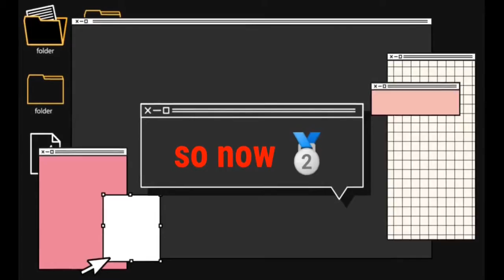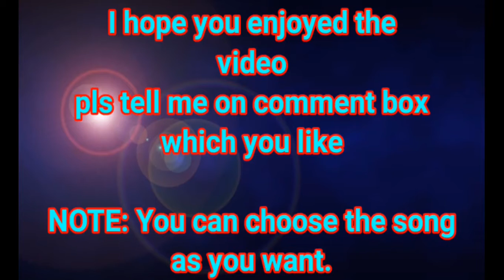Top 5 best outro 2021 | no copyright | Direct Link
I hope you understand my feeling. Keep watching me.

FOLLOW THE DOWNLOADING SETPS :
1. Copy the link and past on chrome search engine
2. Click the download botton  [the botton was right up side]
3. After download it open kinemaster or any video editing sftware
4. Remove that clip which you not want in outro and export the video

NOTE:ALL CONTENT PROVIDED BY THIS CHANNEL IS MEANT FOR EDUCATIONL AND ENTERTAINMENT PURPOSES ONLY NOT FOR HEART.

new
best
top10
top5
top10 intro outro
top 10 intro outro
2021
90 creators
 outro edting tricks in kinemaster
outro for you tube videos
how to make outro for youtube
how to make youtube channel outro
outro editing
how to make outro in kinemaster
how to make outro for gaming channel
how to create outro in andriod
outro tutorial in android
how to make youtube channel intro
best youtube outro template
outro kaise lagaye
outro download
bst free outro maker
outo kaise banaye
how to make end screen
outro template download
best template
intro
outro
flat outro